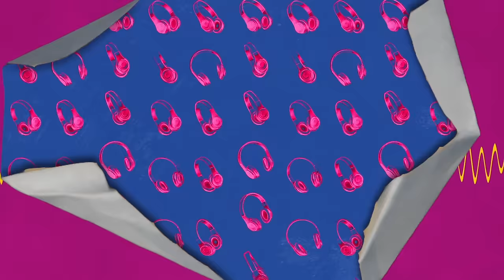Ез еркекті "нағыз еркек"-ке айналдыру жолы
Шектелме  | TALIM TV
00:00 Еркектік гормонды тез көтеру жолдары
00:11 Шектелмедегі шектеу
00:41 Подкаст қонақтарын таныстыру
00:50 Қуаныш Ермахан кім?
05:18 Қазақтың намысын ояту үшін не істеу керек?
06:49 Тестестерон көтерілсе шекараңнан шығасың
08:40 Табиғи жолмен, жасанды жолмен тестестеронды көтеру
11:20  Паразиттерден құтылмай, витамин сіңбейді
14:07 Ұл бала қыздармен өссе кері әсер ете ме?
19:00 Тестестеронның төмен екенін қайдан білеміз?
21:20 Мұсылман еркек қандай болу керек?
24:42 Әкенің тәрбиесінде өскен ұл бала қандай болады?
31:00 Еркектерді шектеп қойған жоқпыз ба?
36:50 Адамның негізгі мақсаты не? Шынайы бақыт деген не?
37:58 Еркекті құртатын қол зинасы
42:10 Чубак қажы не деді?
45:20 Жақсы қыз, керемет қыз. Бірақ, темекі шегеді, жеңіл жүрісті
49:47 Жұмыстан келгенде әйелің алдыңнан қалай қарсы алады?
52:48 Махаббат бір-біріне қызмет етуден тұрады
56:30 Үйленбей тұрып, қызыңа осыны айтпа!
59:45 Ішетін, шегетін, шөп салатын, играман еркектерді қайтеміз?
01:02:35 Өмірін құрбан ететін әйелдер
 01:02:40  Еркек пен әйелді ұрсыстыратын теле бағдарламалар
01:11:38 Әкеңнен косяк жағынан оза алмайсың)
01:17:35 Еркектің мысы

Қуаныш Ермахан,  психолог, эксперт
Абдулхафиз Садық, исламтанушы
Мадияр Бекентайұыл, жүргізуші